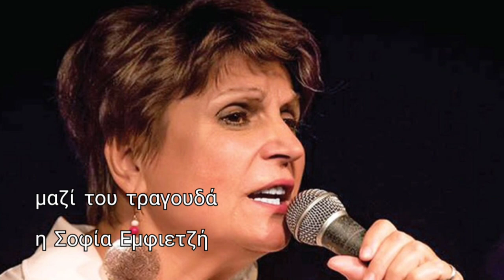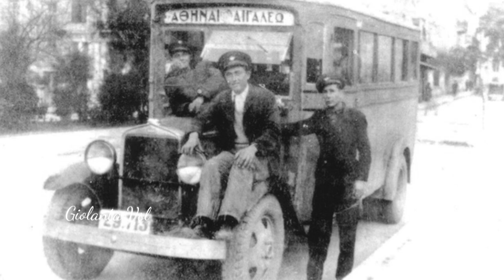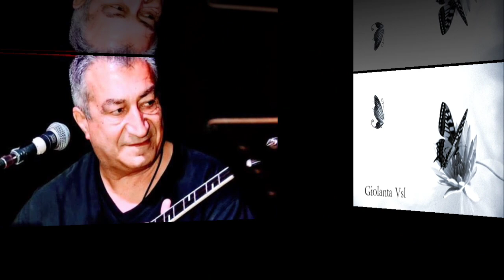Αιγάλεω Σίτυ ~ Δημήτρης Ψαρράς & Σοφία Εμφιετζή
Στίχοι: Λάκης Τεάζης
Μουσική: Δημήτρης Ψαρράς

Εγώ δεν ζω βασιλικά
δεν είμαι βουτυρόπαιδο
έχω μητρώο καθαρό
στης τρέλας το οικόπεδο

Στο Αιγάλεω γεννήθηκα
κι όχι στο Κολωνάκι
και του Ζαμπέτα η πενιά
με έκανε αντράκι

Η εργασία στο Πέραμα
μ' έμαθε να δουλεύω
και η αγία μάνα μου
το ψέμα να παλεύω

Εσύ που ζεις βασιλικά
και είσαι από σόι
άσε τα λόγια τα πολλά
εμείς δεν τρώμε χλόη

Εμείς δεν πάμε στ' ακριβά
στων λίγων τη χαβούζα
λέμε τραγούδια λαϊκά
να πιεις μπίρες και ούζα